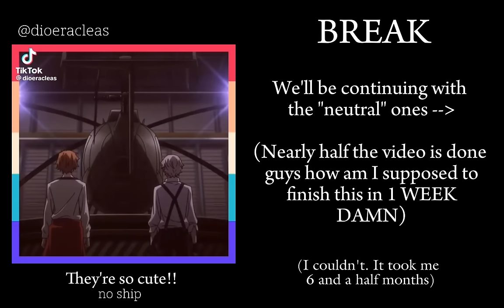ADA (Armed Detective Agency) react to Jun'ichiro Tanizaki (Read the desc before watching please)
(Forgive me for the cringe thumbnail I had very little time to do it :C )

I just wanted to try this premiere thing

WARNING:
-Blood
-Flash/Bright Colors
-Swearing
-Might be OOC
-Dazai typical s*icide mentions (maybe)
-English isn't my first language so I'm sorry if I make some mistakes
-NO ships

Timeline: During Cannibalism Arc

Yosano, Ranpo, Kenji, Atsushi, Kunikida= In the truck
Tanizaki= Just about to (fail to) kill Mori
Kyouka= In the vents, going to save Tanizaki
Dazai= In the hospital
Fukuzawa= In Anne's room with Lucy

Things you should know about the video:

-If a character has blush on their cheeks, it's because they're embarassed/flattered or just natural blush.

-There are several impliences to multiple ships in the video but neither of them will be really happenig so still, no ships.
(I'm a multishipper and some parts of the video had me STRUGGLING)

-I used different honorifics regarding the names depending on the situation